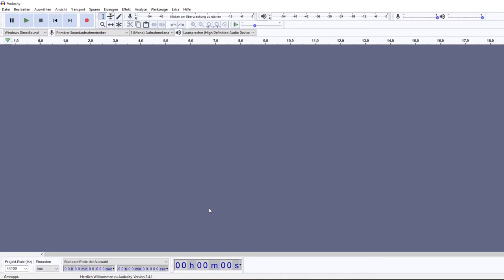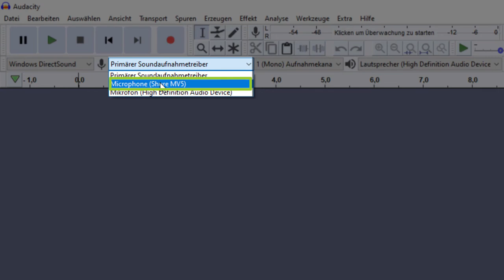Audacity - Audiogeräte Erneut Suchen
Wenn Sie in Audacity eine Audioaufnahme machen möchten, sollten Sie darauf achten, dass Sie die Hardware, die Sie für Ihre Aufnahme verwenden möchten, vor dem Öffnen des Programms an Ihren Rechner angeschlossen haben. Audacity erkennt nur die angeschlossenen Audiogeräte, die beim Öffnen des Programms schon an Ihrem Rechner angeschlossen waren. Verbinden Sie Ihr Mikrofon erst nach dem Öffnen des Programms mit Ihrem Rechner, müssen Sie das Programm erneut starten. Andernfalls wird Ihre Hardware nicht erkannt. Audacity bietet in diesem Fall aber noch eine andere Option an. Diese Option zeigt Ralf Meyer-Wilmes in dem kurzen Video.